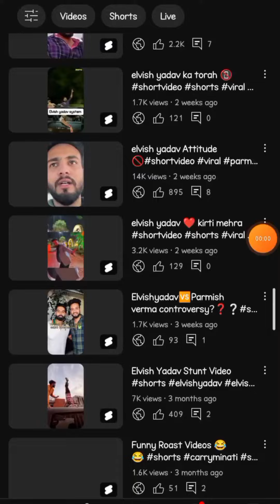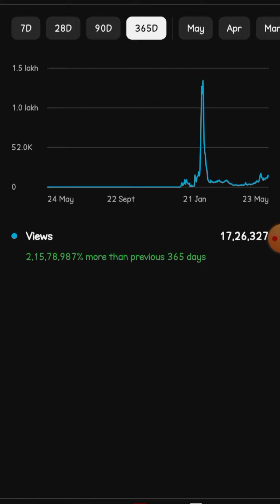How to viral our first video 🤔. We tell in this video 👍